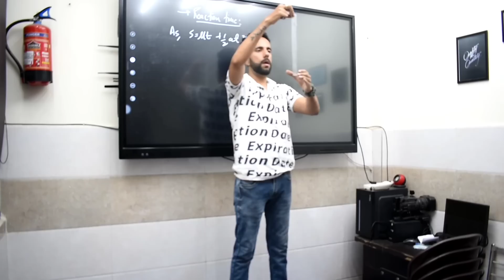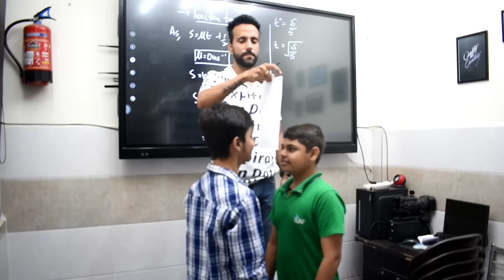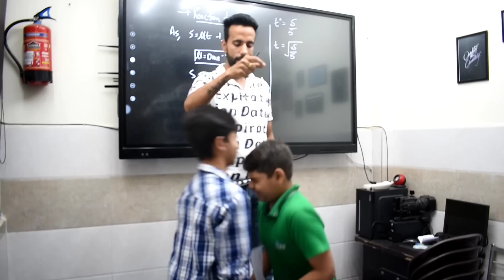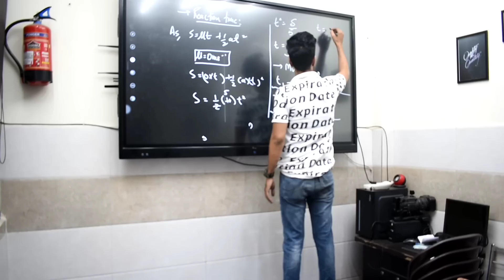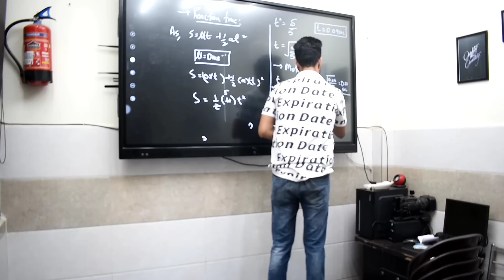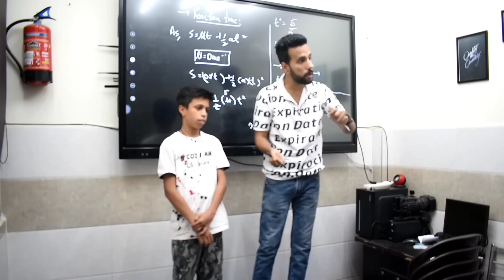Kya Bache MS Dhoni Ka Record Break Kar Paynge ? How To Calculate Reaction Time I Motion I AshuSir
For offline classes, visit OSR Academy
Address : G-21/293-294 first floor sector-7 rohini delhi.